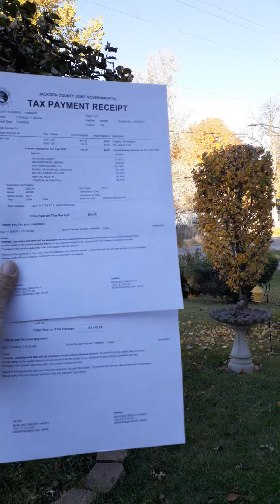November 3rd 2020 paid taxes downtown Independence